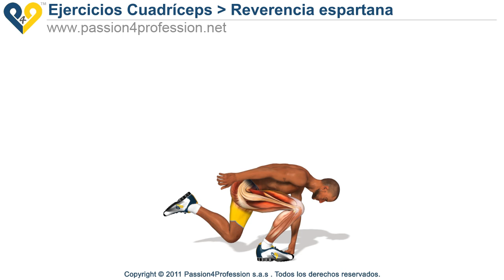Reverencia espartana ( routina 300 )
Reverencia espartana: este ejercicio para los cuádriceps ( serie "300 Spartan") es perfecto para mejorar la estabilidad de las piernas. Este ejercicio es muy diferente de la "sentadillas" con una pierna, de hecho, en esta versión es necesario tener un equilibrio perfecto.

P4P solicita la ayuda de todos sus suscriptores para continuar produciendo contenidos multimedia de calidad todavía mayor, así como para proporcionar servicios cada vez más útiles y completamente gratuitos.

¿Cómo podéis ayudar a la P4P? Con sólo 4 sencillas acciones:
1.Vota el vídeo con un "Me gusta"
2.Añade al menos un comentario
3.Añade el vídeo a tus preferidos